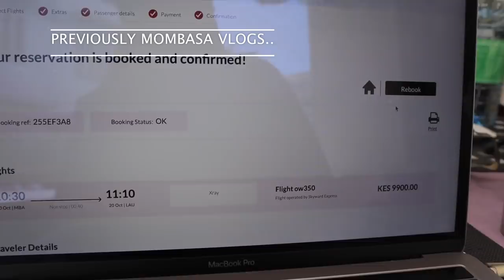The Life of the super-rich in Kenya, Africa, LUXURIOUS WATERFRONT HOUSE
The Most Fun Place We've Ever Been In Kenya!InsideThe Waterfront Residence a luxury serviced apartments for the elite get to spend a day with me at my friends place ,which ended up us taking shots of Tequila shots thank you for hosting us it was lit Can't wait for the next sleepover this time

Welcome  😘😘

xoxo
Kemunto Bear.

kemuntobear